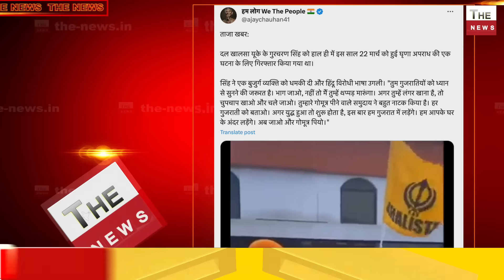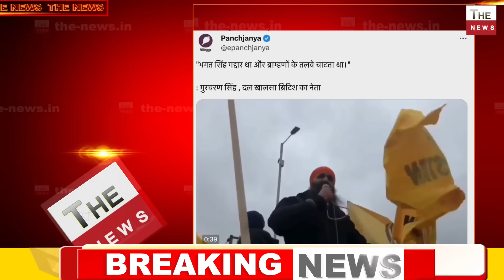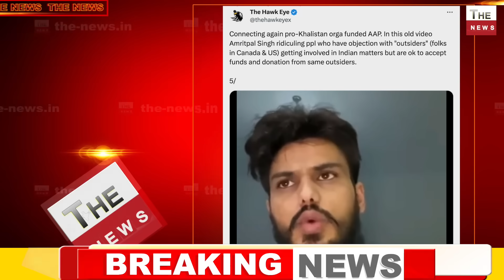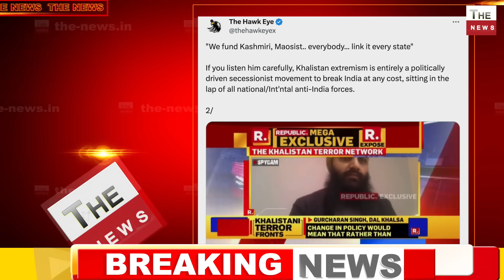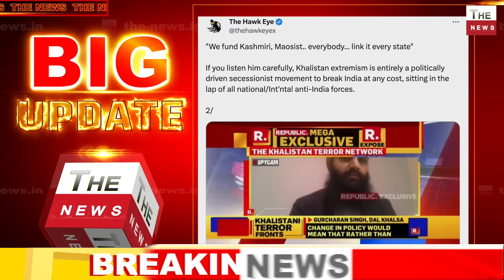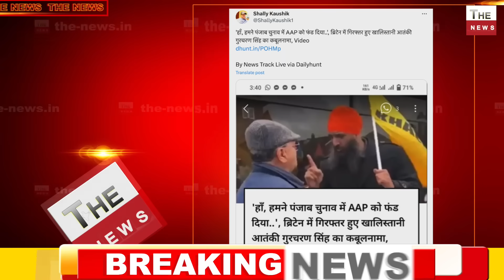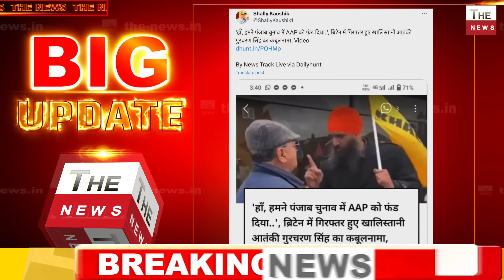PM Modi की बड़ी कूटनीतिक जीत लंदन में बड़ा खालिस्तानी गिरफ़्तार Rishi Sunak का बड़ा एक्शन शुरू